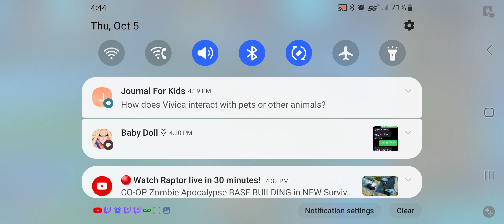99 Necromancy on moblie